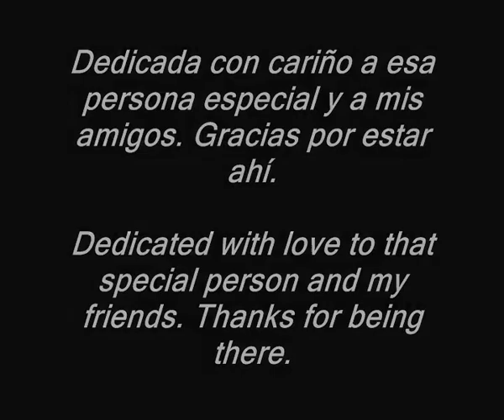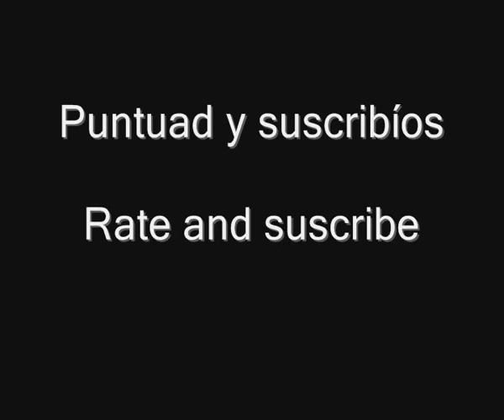Metallica -Nohting Else Matters cover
This was the first time that I recorded a song using my computer.  Sometimes the audio and the video does not match, this is not a fake. Sorry for the mistakes.
Esta es la primera vez que utilizo mi ordenador para grabar una canción. A veces el audio y el vídeo no coinciden, no es una falsificación. Perdón por los errores.
Guitar / Guitarra: Esp Ltd Ec-1000 Deluxe Black